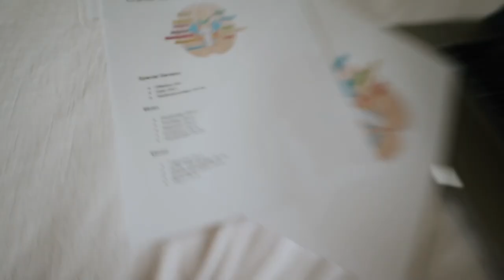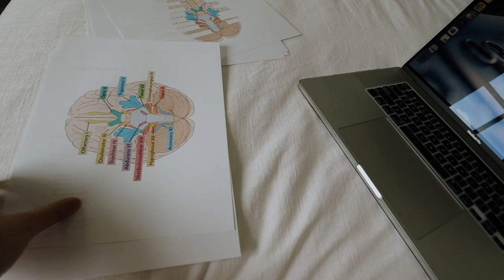VLOG: a family night out in Celebration, FL + my school week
In this vlog my family and I go to the downtown diner in Celebration Florida. After dinner my family and I get some ice cream at Kilwins.

❥  Alex